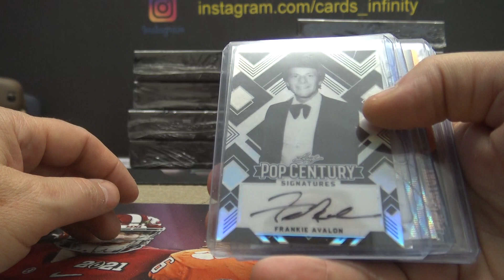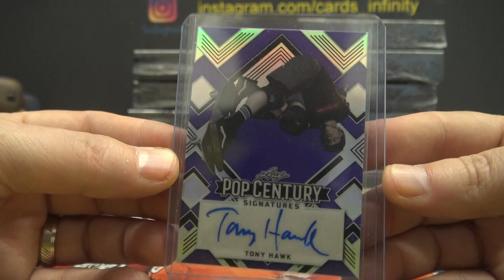Tom B's 2022 Leaf Pop Century Box Break